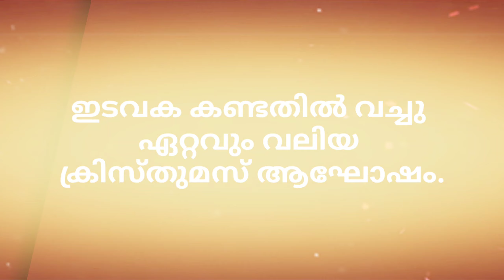KCYM Carol Nite 2019 | St.Jude Church Kumbalangad | Christmas Celebration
2019 ഡിസംബർ 24നു ദേവാലയത്തിൽ വച്ചു KCYM സംഘടനയുടെ നേതൃത്വത്തിൽ നടന്ന KCYM കരോൾ നൈറ്റ് 2019 വൻ വിജയമായിരുന്നു. യൂണിറ്റ് അടിസ്ഥാനത്തിലുള്ള കരോൾ മത്സരമായിരുന്നു KCYM കരോൾ നൈറ്റ്. മത്സരത്തിൽ സെന്റ്. തോമസ് യൂണിറ്റ് ഒന്നാം സ്ഥാനവും സെന്റ് വിൻസെന്റ് ഡി പോൾ യൂണിറ്റ് രണ്ടാം സ്ഥാനവും കരസ്ഥമാക്കി. കരോൾ നൈറ്റ് ഇത്രയധികം ഭംഗിയാക്കാൻ സഹായിച്ച വികാരി ഫാ. ബിജു ജോസഫ് ആലപ്പാട്ട് അച്ചനും കൈക്കാരന്മാർ യൂണിറ്റ് ഭാരവാഹികൾ സങ്കടന ഭാരവാഹികൾ കൂടാതെ കരോൾ നൈറ്റ് ൽ പങ്കെടുത്തു വിജയിപ്പിച്ച എല്ലാ ഇടവക ജനങ്ങൾക്കും പ്രോത്സാഹനങ്ങൾ നൽകി ഇത് വൻ വിജയമാക്കിയ നാനാ ജാതി മതസ്ഥരായ എല്ലാ നാട്ടുകാരോടുമുള്ള KCYM സംഘടനയുടെ നന്ദി ഈ അവസരത്തിൽ അറിയിക്കുന്നു